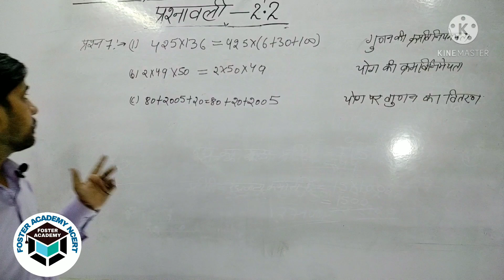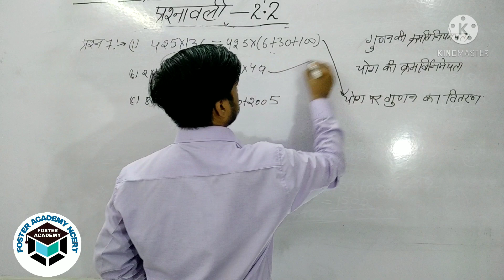कक्षा-6, गणित, NCERT, अभ्यास-2 (पूर्ण संख्याएँ), प्रश्नावली-2.2, प्रश्न-7, 2021